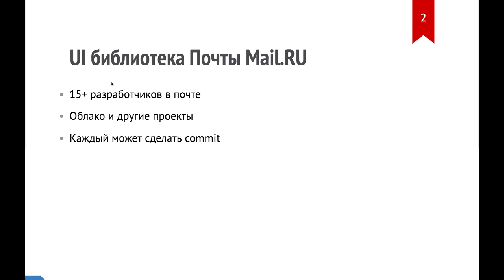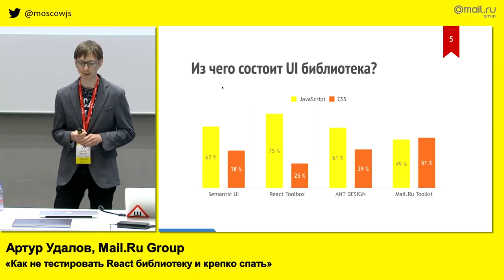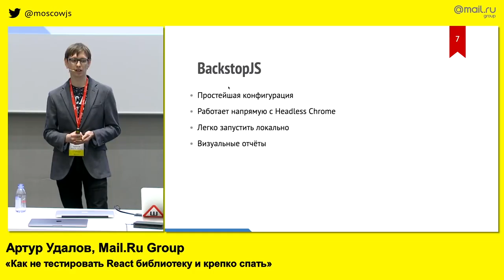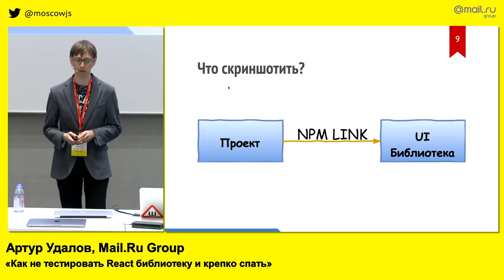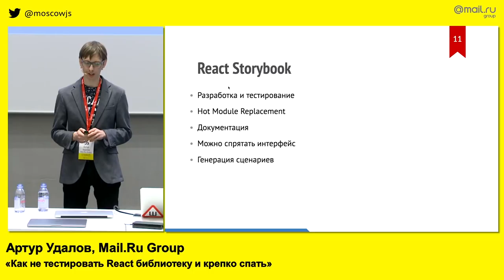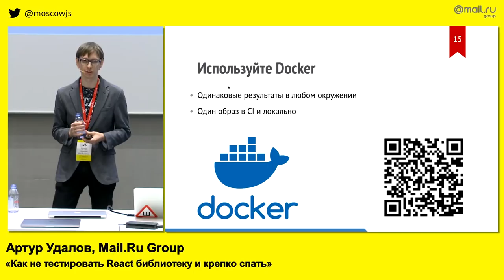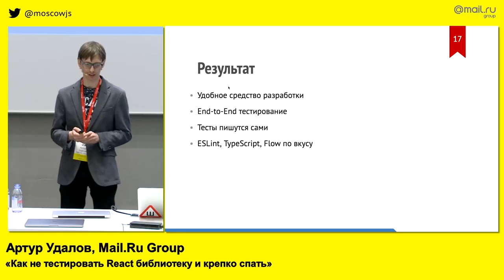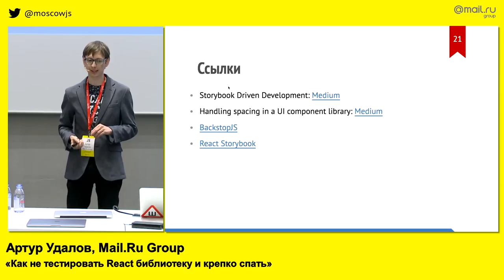Как не тестировать React библиотеку и крепко спать | Технострим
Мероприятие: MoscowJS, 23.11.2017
Выступающий: Артур Удалов, Mail.Ru Group

Нынче стало модно выделять UI-компоненты в отдельную библиотеку и использовать её в нескольких проектах. Библиотеке в команде почты Mail.ru вот-вот стукнет уже три года, но мы столкнулись с проблемой: каждый разработчик, меняя библиотеку под свои нужды, обязательно ломает что-нибудь, при этом писать хорошие тесты некогда или лень. Артур расскажет о том, как мы решили эту проблему, и о том, какие инструменты для этого можно использовать.